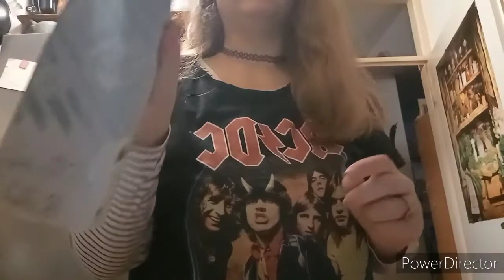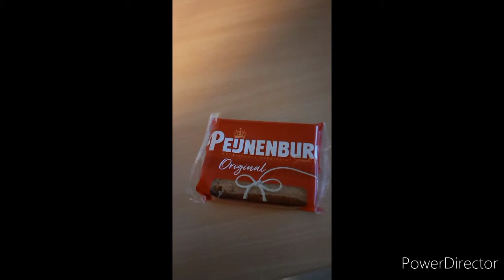What I eat in a week